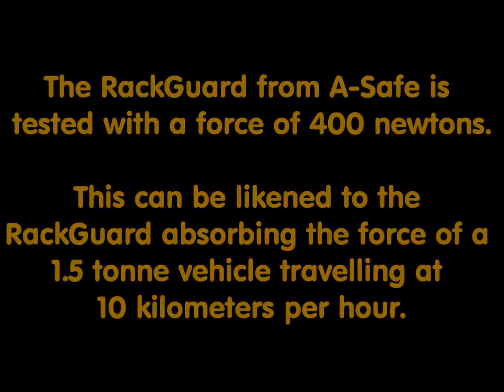RackGuard drop testing video